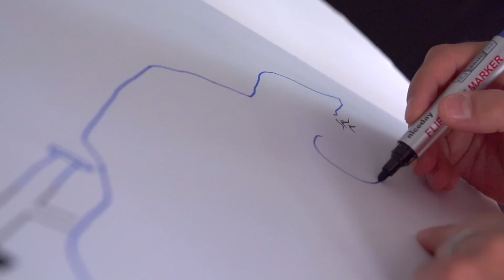Fun for Citroën WTCC drivers and spectators in Budapest